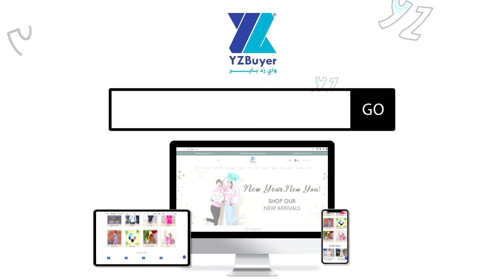YZBuyer | Best Fashion Brand in UAE | Try and Buy | COD Available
Do you want hands on premium products at cheap prices?
Do you want a homegrown brand with in-house production?
Do you want to buy products that ensure quality without any fake endorsements?
Well, then stop being just a buyer and be a YZBuyer.
Get them at your doorstep with facilities like try and buy and cash on delivery.
to explore the latest offers on a premium range of products. Get them at your doorstep with facilities like try and buy and cash on delivery.